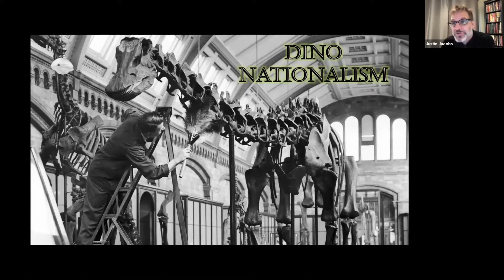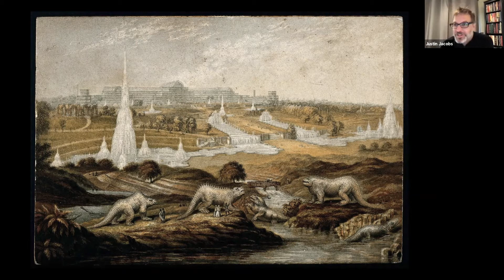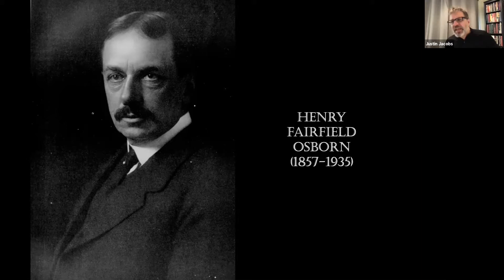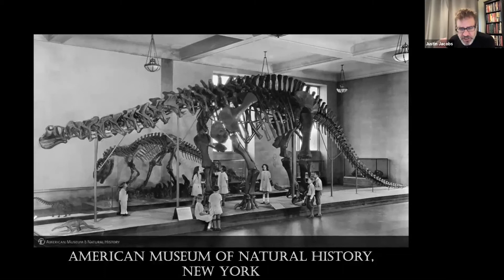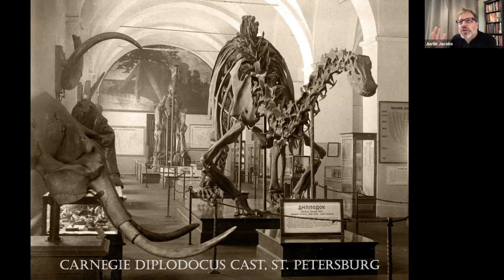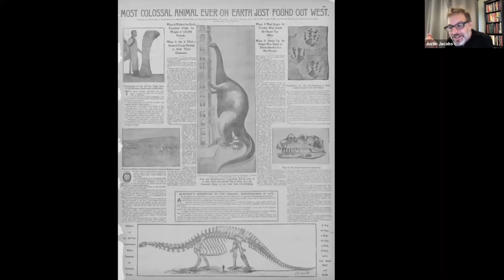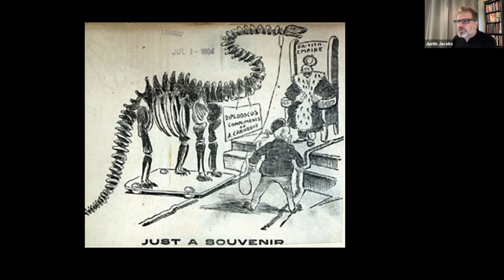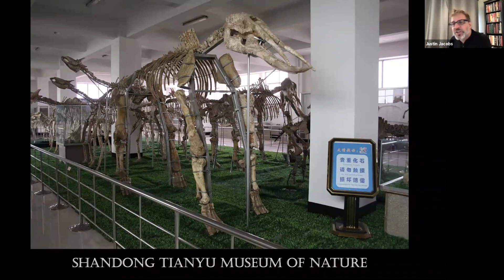The Politics of Dinosaur Fossils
An introduction to the political and social agendas that late 19th c. and early 20th c. European and American scholars infused into the discovery of dinosaur fossils, with case studies of the "Grant brontosaurus" at the American Museum of Natural History and the "Carnegie Diplodocus." Lecture by Justin M. Jacobs, professor of history at American University.